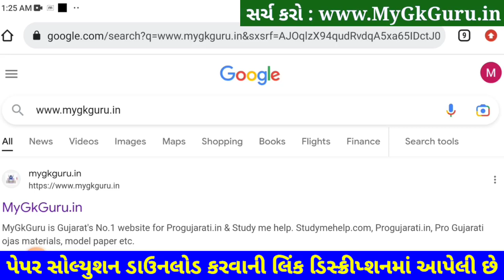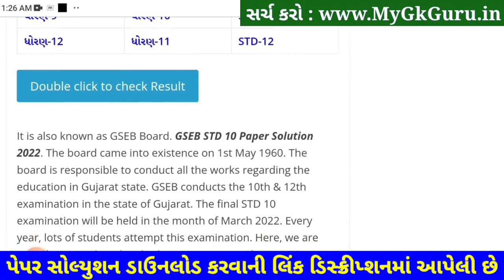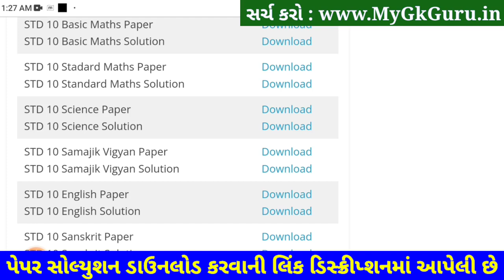STD 10 Science Paper Solution 2023 February SVS, STD 10 Science Paper Solution 2023 Second Exam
STD 10 Science Paper Solution 2023 February SVS, STD 10 Science Paper Solution 2023 Second Exam. STD 10 Science Paper Solution 2023 Second Exam February 2023. STD 10 Second Exam Paper 2023.

STD 10 Science Paper Solution 2023 February SVS

Other Related Search Queries :
STD 10 Science Paper Solution 2023 80 Marks February
Second Exam STD 10 Science Paper Solution 2023
STD 10 Science Second Exam Paper Solution February 2023
STD 10 Science Paper Solution 2023 February 2023
STD 10 Vigyan Paper Solution February 2023

STD 10 Samajik Science Second Exam Solution 2023,
STD 10 Science Second Exam Solution 2023,